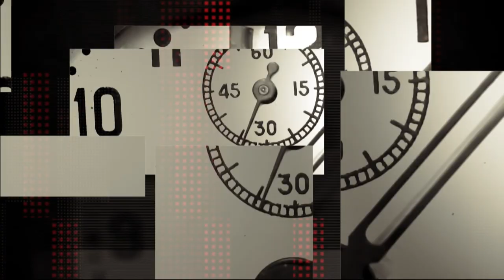Віктор Пашков про першу телефонну розмову Зеленського та Байдена